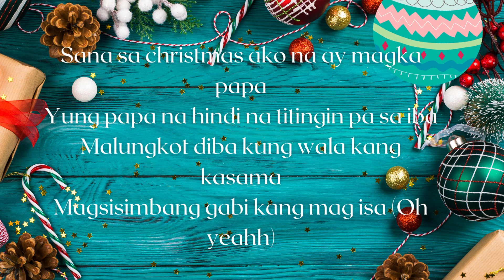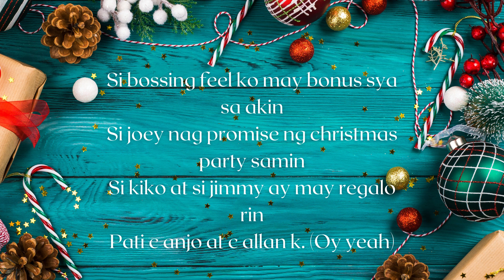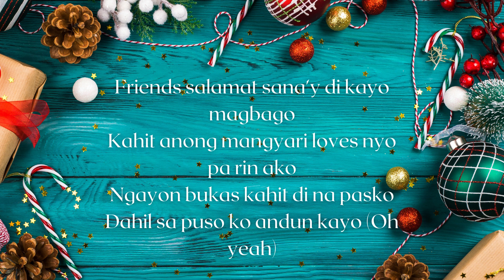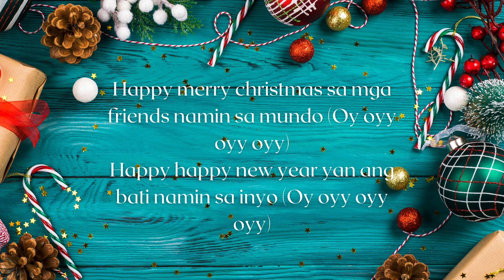HAPPY MERRY CHRISTMAS-SEXBOMB GIRLS LYRICS